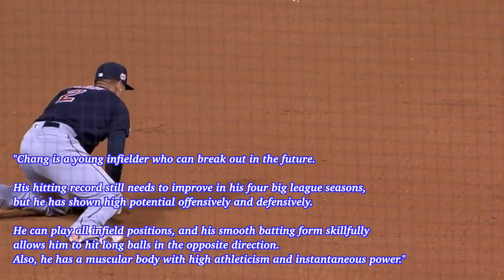“Dark Horse of MLB!!” / Yu Chang(Boston Red Sox) / Major Leaguer resume Vol.102 / 2023 WBC Taiwan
■Today’s player
Today's player is the Boston Red Sox infielder Yu Chang. Chang is from Taiwan and will represent Team Taiwan in the 2023 World Baseball Classic.

■The KAISPO's baseball analyst comments
"Chang is a young infielder who can break out in the future.

His hitting record still needs to improve in his four big league seasons, but he has shown high potential offensively and defensively.

He can play all infield positions, and his smooth batting form skillfully allows him to hit long balls in the opposite direction. Also, he has a muscular body with high athleticism and instantaneous power.

In 2022, he had a busy season, playing for four clubs. He can develop his hidden ability if he is used consistently.

He became a free agent from the Red Sox in the offseason of 2022 but will play for Boston again in 2023 after Trevor Story got injured.

I envision Boston's Dark Horse will succeed at Fenway Park."

■Story
Yu Chang signed with the Cleveland Indians in 2013. He devoted himself to 576 minor league games between 2014 and 2019. The young potential marked .255 with 22 home runs and 101 RBIs across 195 Triple-A contests.

The right-handed hitter made his big league debut with the Indians against the Baltimore Orioles to become the 16th Taiwanese native major leaguer on June 28, 2019. Chang went hitless in three at-bats in the game. Yu finished his first season with .178, one homer, and six RBIs over 28 outings.

In 2021, the Taiwan native became an opening game's starting member as a first baseman and batting seventh for the Indians against the Chicago White Sox on April 2. He recorded .228 with nine long balls and 39 RBIs in a career-most 89 contests.

In 2022, the infielder batted .208 with four home runs and 15 RBIs, playing for four clubs, such as the Indians, the Pittsburg Pirates, the Tampa Bay Rays, and the Boston Red Sox. On September 7, he became the first Taiwanese player with 100 hits in MLB.

■MLB Career Stats
At the end of the 2022 campaign, Yu Chang has recorded .213 with 14 home runs, 61 RBIs, and a .989 fielding percentage through 196 games in his four MLB seasons.

KAISPO Baseball Innovation is baseball media that includes blogs, news, columns, and movies about MLB, IchiroSuzuki, AaronJudge, ShoheiOhtani, NPB, and U18 baseball. Its writers are baseball analysts, historians, researchers, and bloggers.